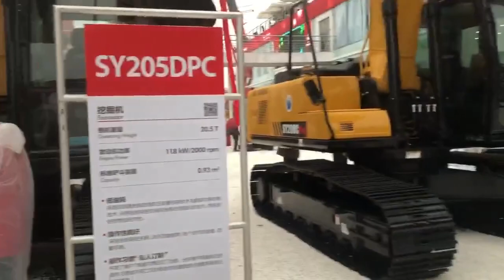CustomSplit03 UpSBauma China 2020 Tour of SANY Stand zmDaz1Kyv8Y8861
If you own a car, you must also know that vehicles require regular maintenance if they are to be kept in proper condition. Fortunately, most of the cars available in today’s time have sensors and lights that inform if something is wrong with a particular vehicle part. One of the most common issues faced by […]